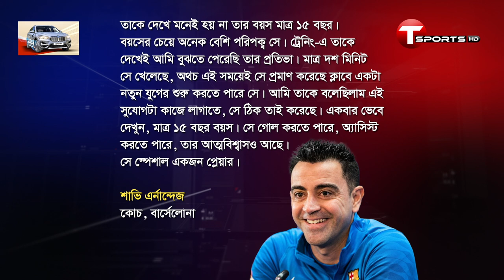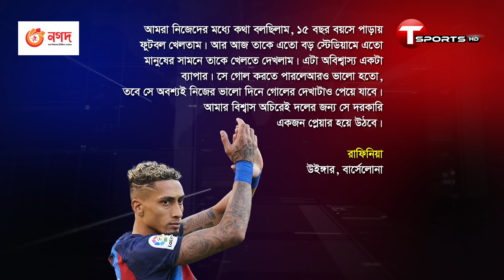মাত্র ১৫ বছর বয়সে বার্সেলোনার ইতিহাসের কনিষ্ঠতম ফুটবলার লামিন ইয়ামালের অভিষেক! | T Sports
আরেক তারকার আগমণীবার্তা;  মাত্র ১৫ বছর বয়সে বার্সেলোনার ইতিহাসের কনিষ্ঠতম ফুটবলার লামিন ইয়ামালের অভিষেক! | T Sports